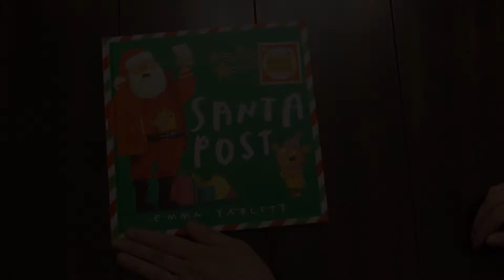Santa Post (Usborne Books & More/Kane Miller)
What a delightful and fun Christmas book!  Take a quick look at “Santa Post” the newest correspondence-filled book from beloved Kane Miller author, Emma Yarlett.  If you love “Dragon Post” and “Beast Feast” as much as we do, you’re guarantee to love the holiday-themed, “Santa Post”!  It is so darling!

Santa gets a Christmas wish list with the key word burned through from his fireplace.  Yikes!  What’s he gonna do?  Solicit help from the elves, reindeer, and a polar bear, of course!  When their ideas turn up lumps of coal with faces, a scarf the size of a polar bear, and a partially nibbled carrot, Santa is left on his own.  Worried sick that he might spoil Christmas for little Amy, he builds her a snowman, and gets a letter back, that snow was what she wanted for Christmas and she had a wonderful time with the snowman.  Whew!  Crisis averted!

This book is written and illustrated by Emma Yarlett and published by Kane Miller, a division of EDC Publishing, a subsidiary of Educational Development Corporation, and an affiliate of Usborne Books & More (UBAM).